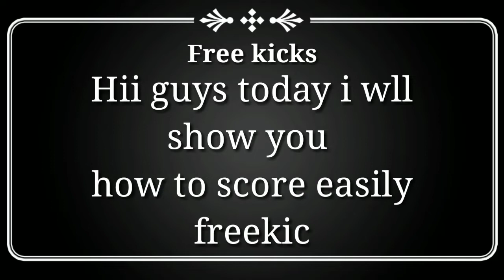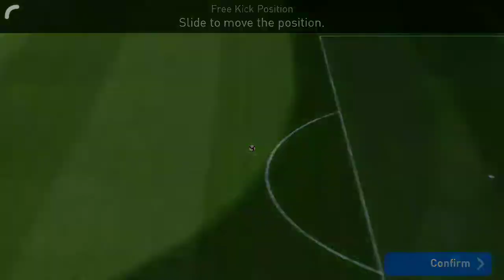How to score easily freekick pes19 | easily score from freekicks in pes19